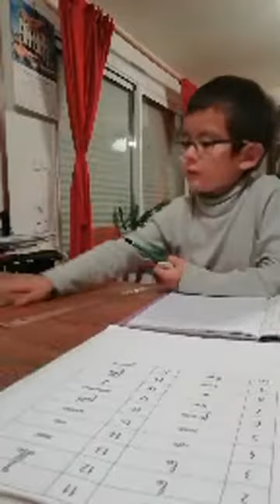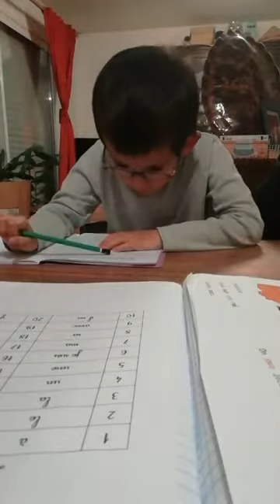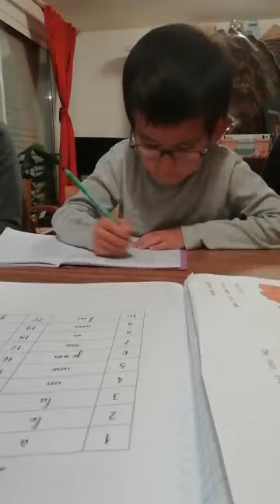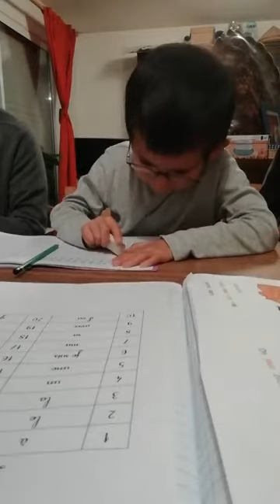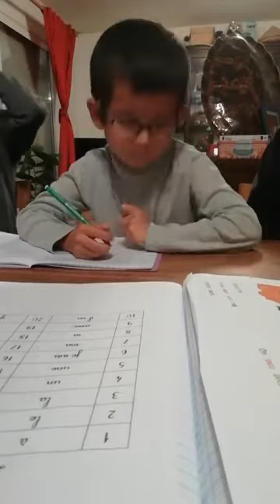Travailler à la maison 22